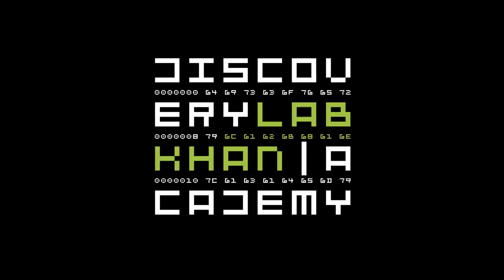Dzień wystawy i pokazów - Szkoła nie musi być nudna! 16/16.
CC:NC-BY-SA